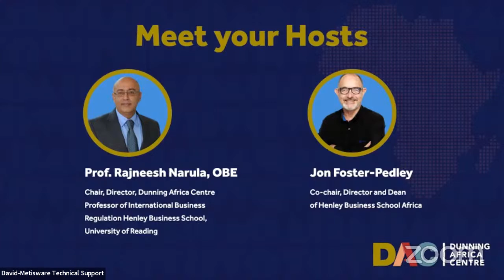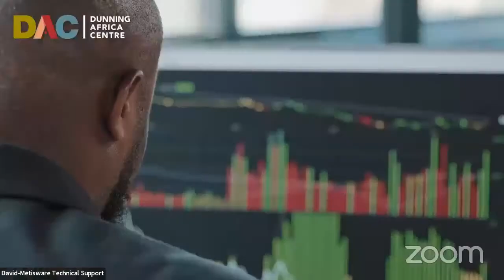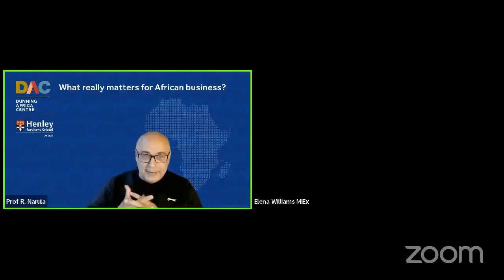DAC Webinar | What does 2023 hold for Africa? A business perspective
The Ninth of many good debates from Henley's Dunning Africa Centre (DAC) about what really matters for African Business. If you’re interested in entrepreneurship education, you don’t want to miss it. Every first Thursday from 17:30 – 19:00.